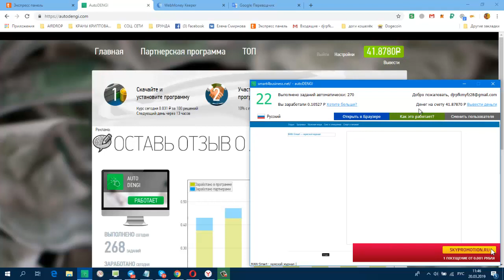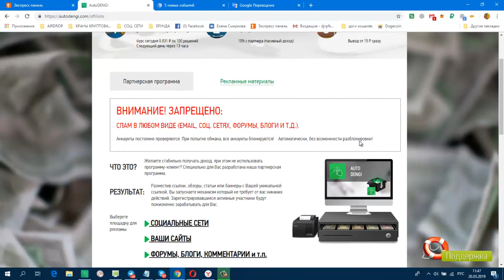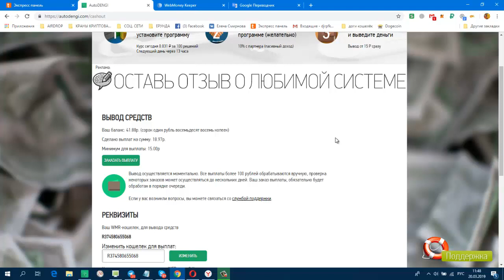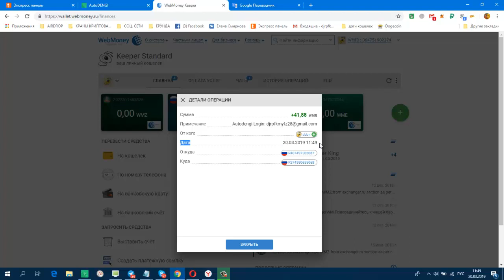БЕЗ ВЛОЖЕНИЙ AUTODENGI ПРИЛОЖЕНИЕ ДЛЯ ПАССИВНОГО ЗАРАБОТКА Мой Вывод!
Сумма 41,88 WMR
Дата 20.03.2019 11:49